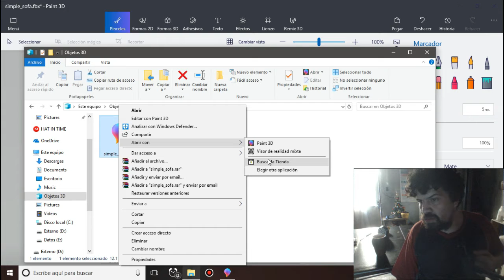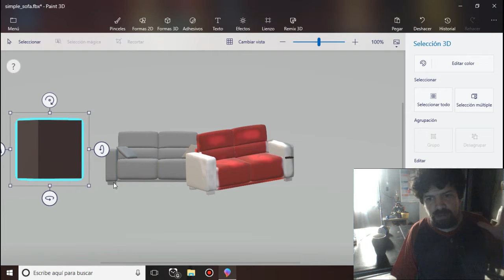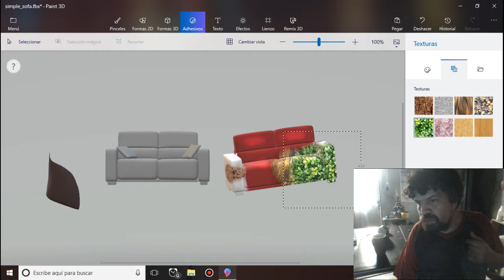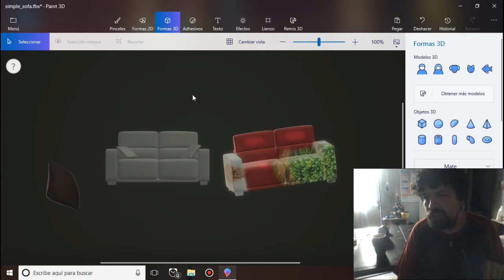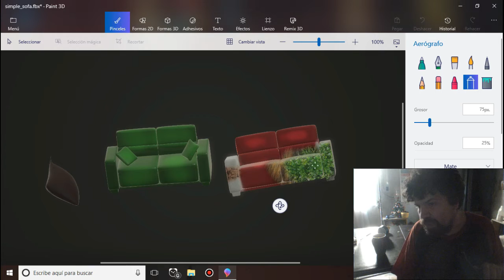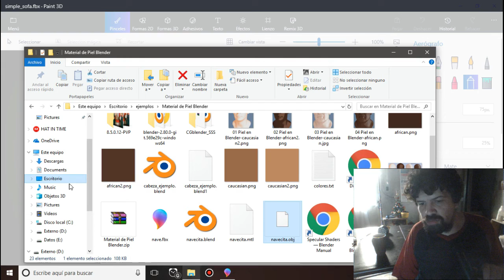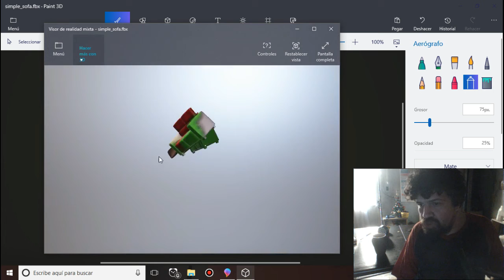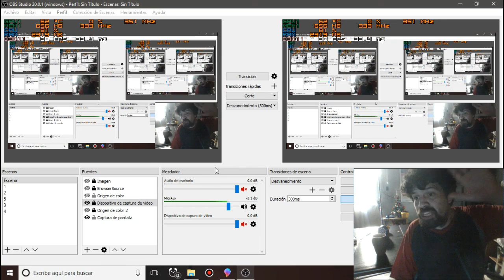Review herramientas Windows 10 para 3d, valen la pena?